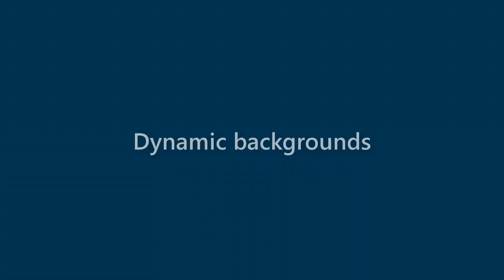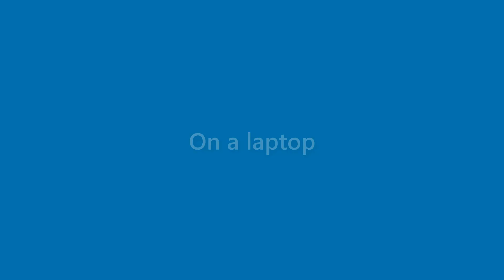Elliot Downs - appearance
Name Look - Elliot Downs - appearance. In this video we present "Elliot Downs" name look and feel in various scenarios.
This video will cover:
How does "Elliot Downs" look as a personal letterhead?
How does "Elliot Downs" look on a business card?
How does "Elliot Downs" look on a computer/laptop screen?
How does "Elliot Downs" look with different background colors?
How does "Elliot Downs" look with various fonts?